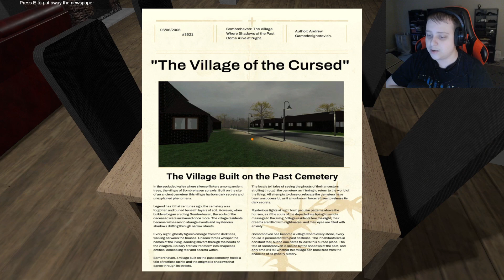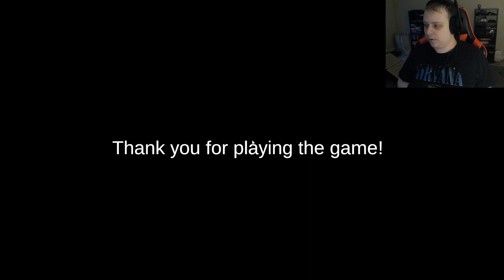Moving to a village full of ghost! | Village Sins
We move to this village that apparently has a dark past and is cursed to let ghosts go crazy.